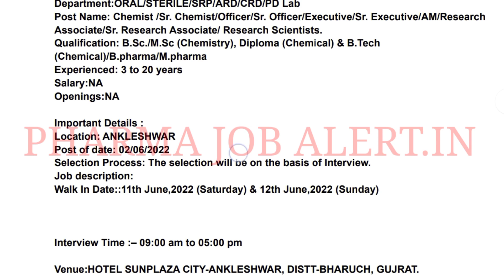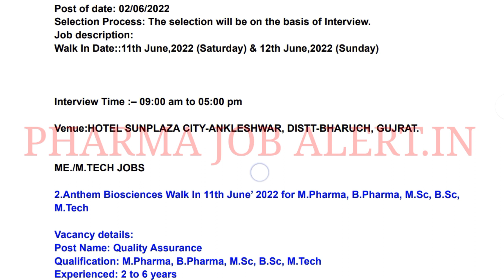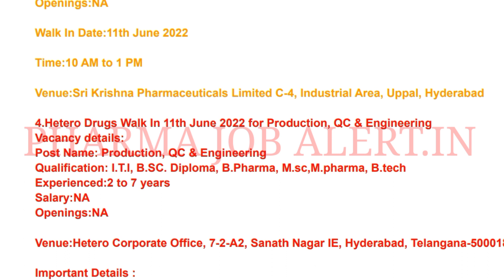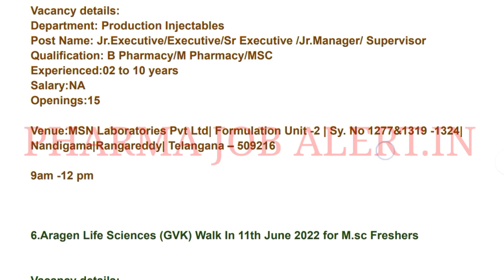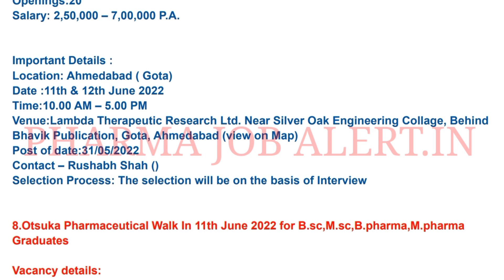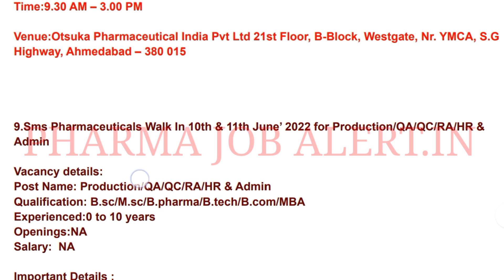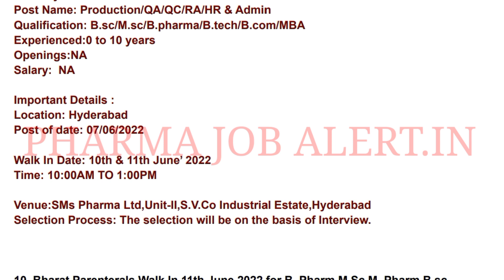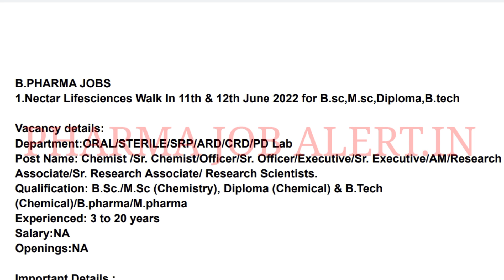Top pharma companies Walk-in 11th June 2022 ITI,Diploma,Bsc,sc,Bpharm,Mpharm freshers & experience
NectarLifesciences Ltd Walk In Interview 2022 B.Sc./M.Sc (Chemistry), Diploma (Chemical) & B.Tech (Chemical)/B.pharma/M.pharma for Chemist
SriKrishnaPharmaceuticals Walk In Interview 2022 Inter/Bsc for Production At Hyderabad .
HeteroDrugsLtd Walk In Interview 2022 I.T.I, B.SC. Diploma, B.Pharma, M.sc,M.pharma, B.tech for Production, QC & Engineering At Hyderabad .
AlembicPharmaceuticals Ltd Walk In Interview 2022 Diploma/M.Sc/B.sc/B. Pharm/M. Pharm/M.B.A /B.tech for Manufacturing/Quality/Technology
MSNLaboratories Pvt. Ltd Walk In Interview 2022 B Pharmacy/M Pharmacy/MSC for Jr.Executive/Executive/SrExecutive /JrManager/ Supervisor
AragenLife Sciences (GVK) Walk In Interview 2022 M.sc for Junior Research Associate At Hyderabad/Secunderabad
LambdaTherapeutic Research Ltd Walk In Interview 2022 B.Sc/B.pharma for ANALYST (BIOANALYTICAL) At Ahmedabad ( Gota) .
BharatParenterals Ltd Walk In Interview 2022 B. Pharm / M.Sc. / M. Pharm/B.sc for PPIC Executive At Vadodara .
Zydu Lifesciences Ltd Walk In Interview 2022 B. Pharm / M.Sc. / M. Pharm/ITI/Diploma for Warehouse Officer/Production Officer/Manufacturing
AurobindoPharma Walk In Interview 2022 M.Pharmacy / B.Pharmacy/M.Sc/Any Degree / ITI / Diploma for Executive / Sr. Executive/Technical Assistant
Otsuk Pharmaceutical India Pvt Ltd Walk In Interview 2022 B.sc/M.sc/B.pharma/M.pharma for CQA/QA(IPQA/Validation/QMS)/QC-Chemical Analysis